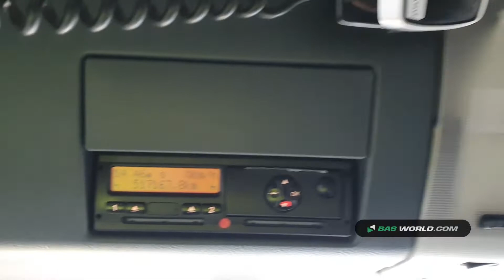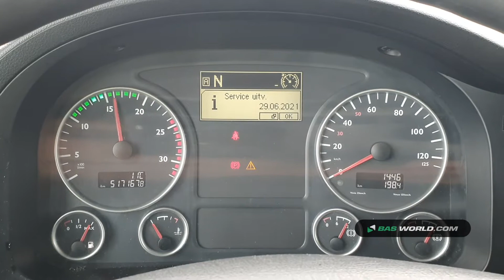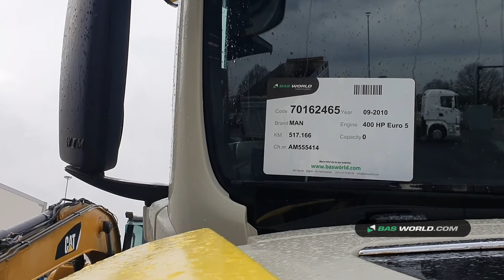70162465 MAN TGS